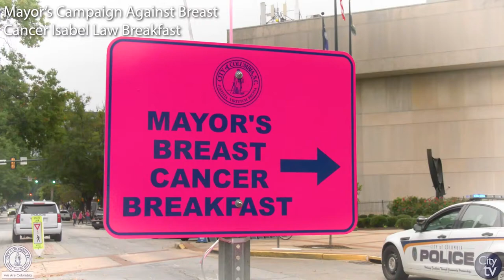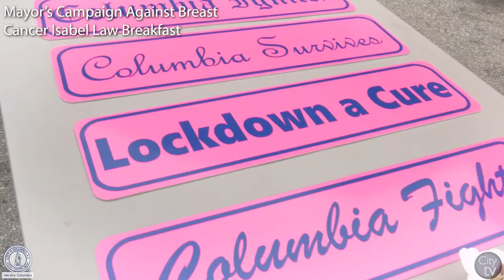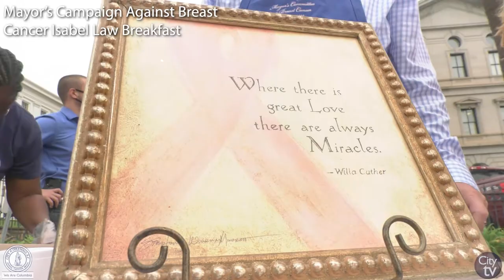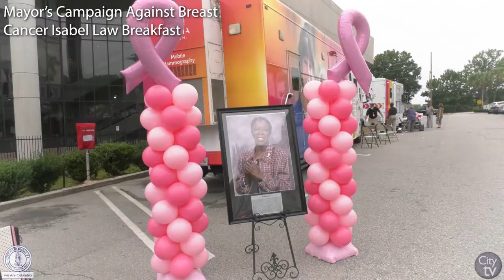Mayor's Campaign Against Breast Cancer Isabel Law Breakfast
The City of Columbia held their annual Mayor's Campaign Against Breast Cancer Isabel Law Breakfast on October 1, 2021.

This annual breakfast brings the community together over breakfast to raise money for the Prisma Health Midlands Foundation for the Bosom Buddies Fund to assist women with post-mastectomy bras and other support materials.

Thanks to everyone who supported and attended this year's event!